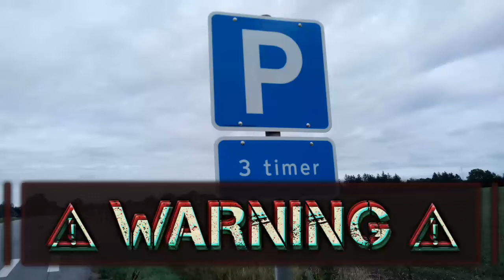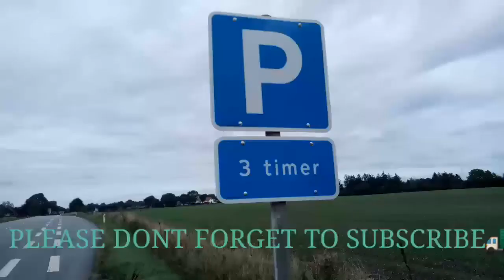NARANASAN MO NA BA MAG-DROP NG TRAILER??kung hindi pa panoorin mo to. 🚛🚛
safety drop off of trailer..
thanks contrans dk.